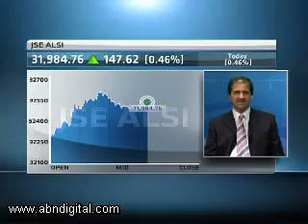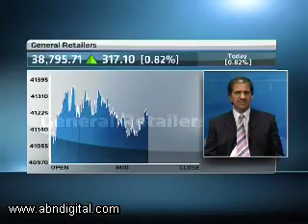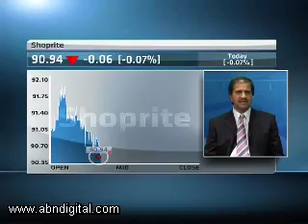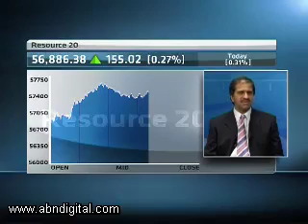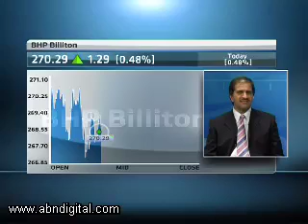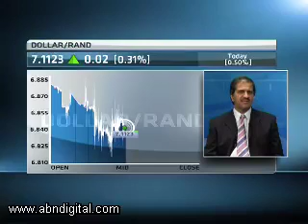Stratergy session with Asief Mohamed from Aeon Investment Management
Joining ABN from Cape Town is Asief Mohamed, Chief Investment Officer at Aeon Investment Management for our weekly Stratergy session.